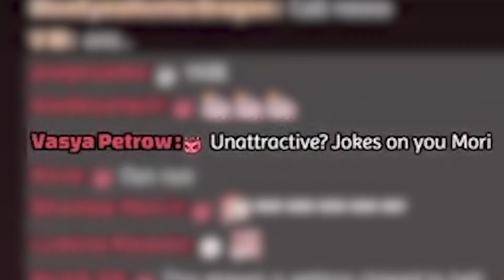CALLI DON'T SHOW CHAT THAT ANGLE!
ORIGINAL STREAM: 3:52:56
TITLE: 【PUNISHMENT GAME】SPINNING WHEELS as I READ SUPERS!!